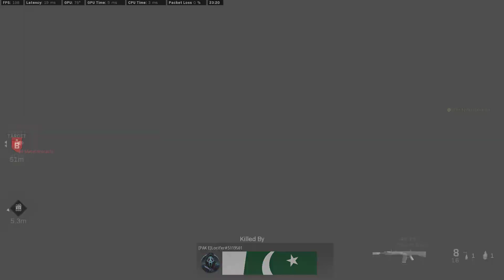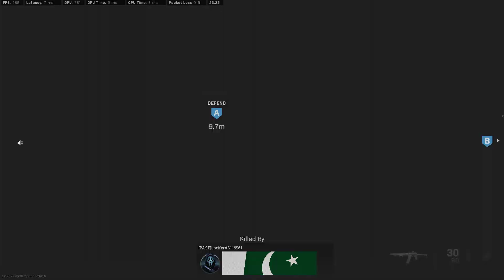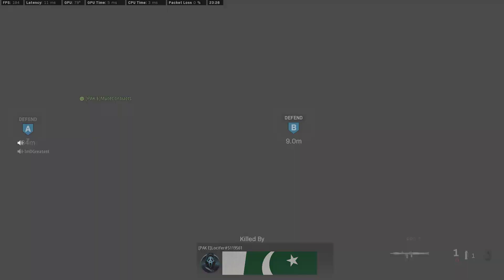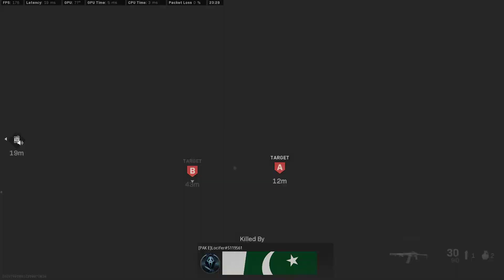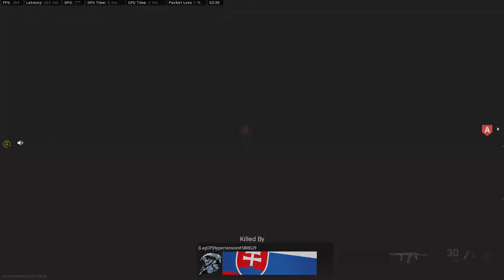Kill House Customs SnD (21 Kills)